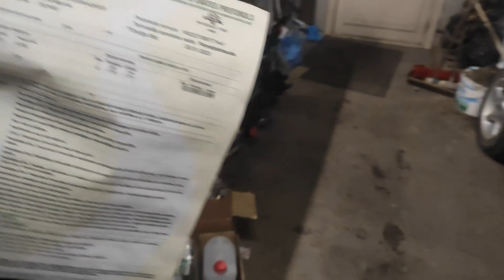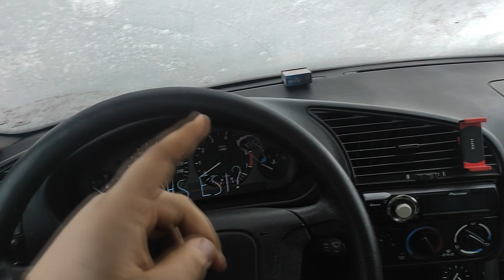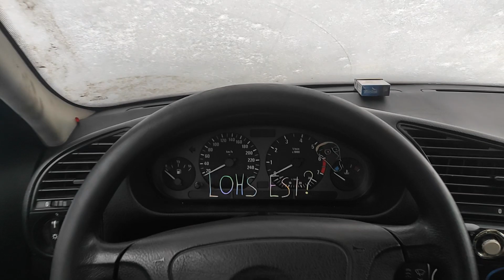Žurka nomira un mani apzaga!!!